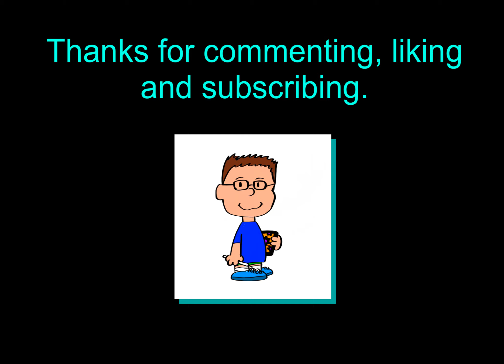I drew Sharkboy and Lavagirl as Peanuts characters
I've done them as LEGO Funko Pops and even merged them together in other videos. Why not draw them as Peanuts characters?